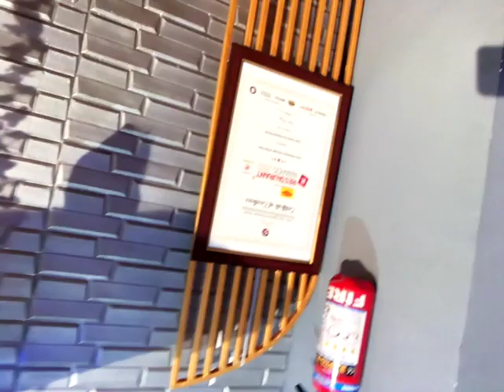इंद्रप्रस्थ परी रानी